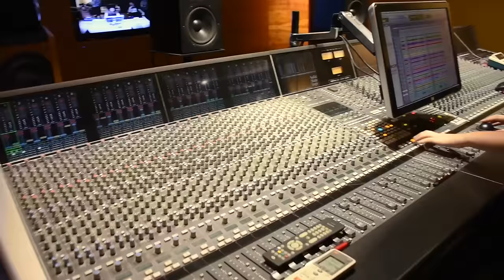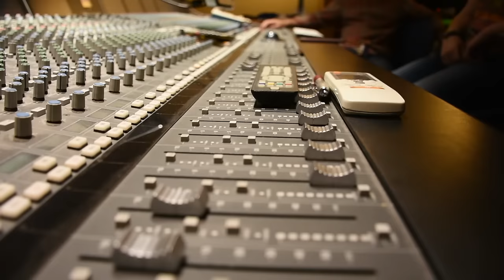Living in the past (Jethro Tull) by Mr Samba Lazy Band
Ian Anderson's classic: a view from jazz. Mr. Samba Lazy Band is a group based in Granada (Southern Spain). Recorded on May 13, 2017
Musicians:
J.M. Visedo (sax & flute), Halvor Kristiansen (piano), José A. Fernández & Carlos Aranda (guitar), Ismael Carrillo (double bass & vocals), Pablo Lardelli (drums).